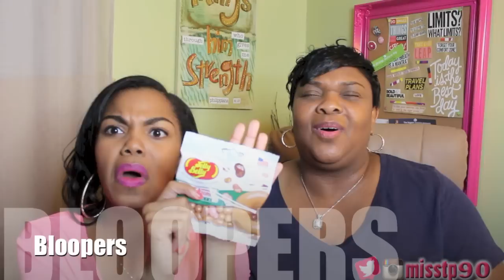Hot Now! Krispy Kreme Jelly Belly's First Taste & Review!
Sign up for the Peace, Love & All That Good Stuff Newsletter